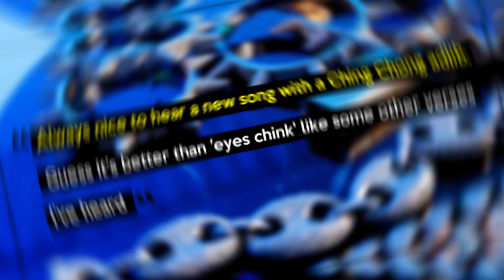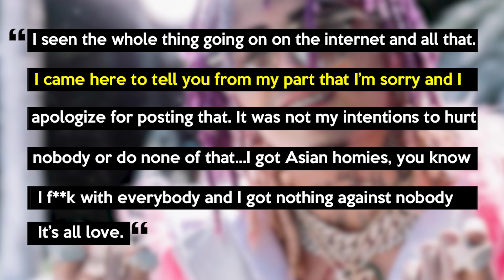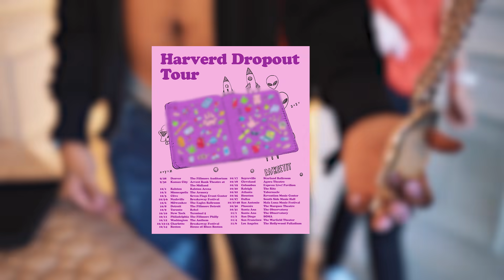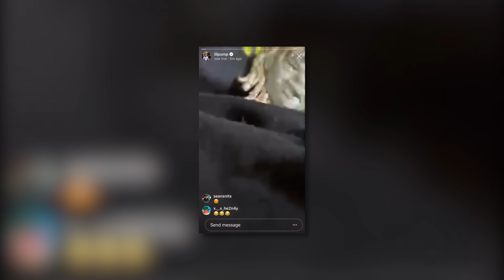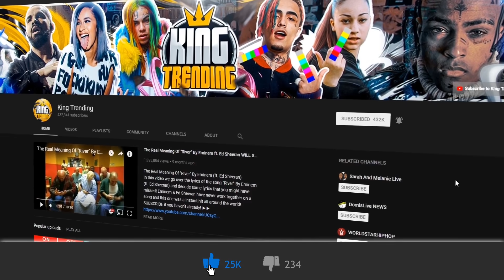The Dark Truth Behind “Lil Pump - "Butterfly Doors" (Official Music Video)”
Lil Pump recently released "Lil Pump - "Butterfly Doors" (Official Music Video)", the song its self was controversial due to a specific bar Lil Pump said. Due to the bar, Lil Pump said in "Lil Pump - "Butterfly Doors" (Official Music Video)" Lil Pump was bashed by many people on social media. Lil Pump even did an Instagram video to the release of "Lil Pump - "Butterfly Doors" (Official Music Video)" and did an act that demonstrated what he said in the song, which made it 10 times worse. Even the rapper, Awkwafina got involved saying it was wrong that Lil Pump resorted to such antics. Lil Pump eventually issued a full apology saying he didn't mean it in such a negative way. Lil Pump even went as far as redoing his music video and the song "Lil Pump - "Butterfly Doors" (Official Music Video)" by removing that specific bar. We have never seen Lil Pump, the most reckless rapper, apologize publically about something he said in a song. Even though, Lil Pump has said significantly worse things. In this video, we break down 5 things in "Lil Pump - "Butterfly Doors" (Official Music Video)” and the truth behind what Lil Pump did. Let me know what you think about the video and your thoughts on the situation. Enjoy!

I do not take any ownership of music displayed in this video. Ownership belongs to the respected owner(s). Ownership belongs to the respected owner(s).

You are not required to comment to win iPhone 10 distributed in the video. It is ONLY a recommendation. You Must have a twitter under the same username of youtube in order to qualify to get in contact with you.